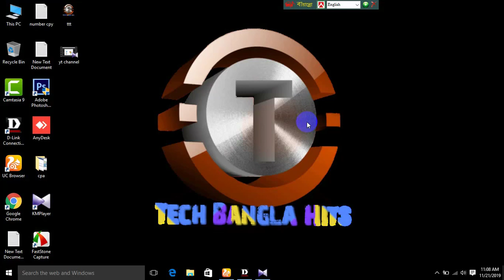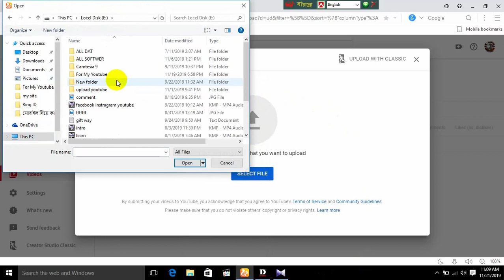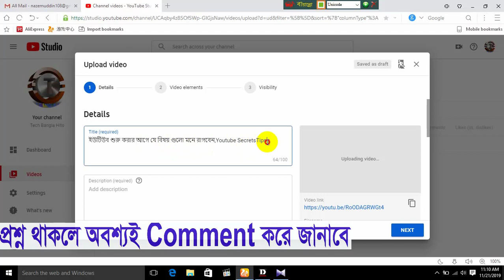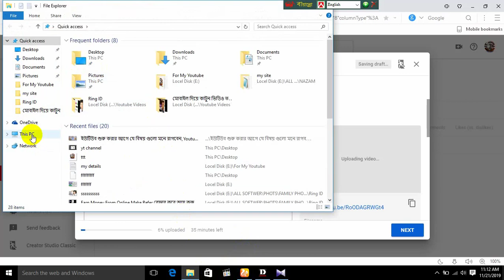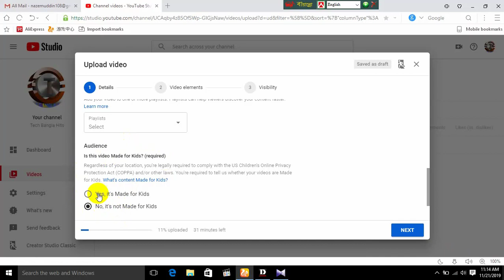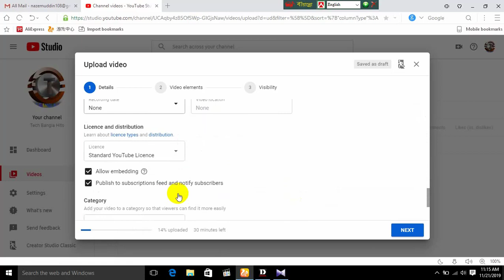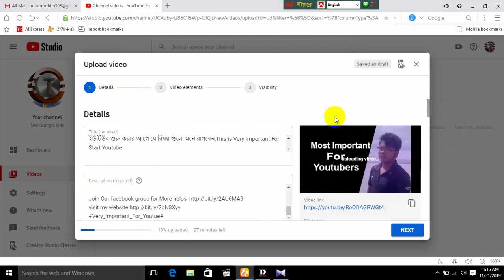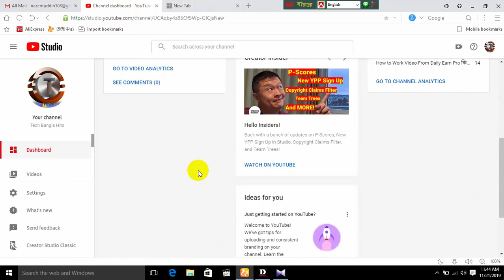How To Upload Video in Youtube Studio Beta নতুন নিয়মে ইউটিউবে ভিডিও আপলোড করার সঠিক উপায় Bangla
How To Upload Video in Youtube Studio Beta নতুন নিয়মে ইউটিউবে ভিডিও আপলোড করার সঠিক উপায় Bangla this is very easy for all youtuber youtube new upldate studio beta...

Youtube_Studio Beta_Upload_Video